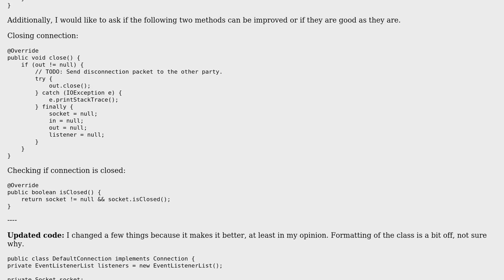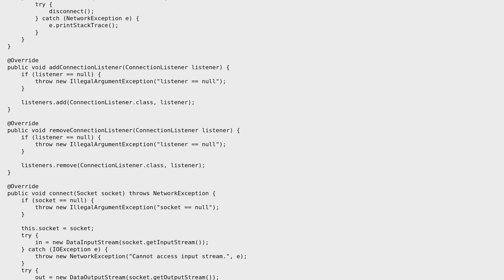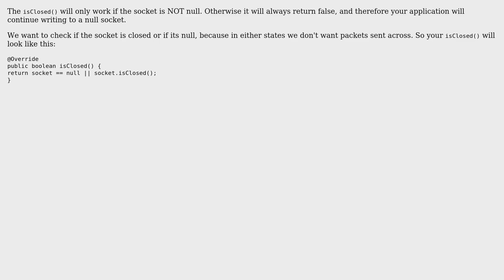Network App - Reading, Writing, Synchronization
With thanks & praise to God, and with thanks to the many people who have made this project possible! | Content (except music & images) licensed under CC BY-SA | Music | Images & others | With thanks to user Vinski user Mast user JD9999 and the Stack Exchange Network Trademarks are property of their respective owners. You are responsible for your own actions.